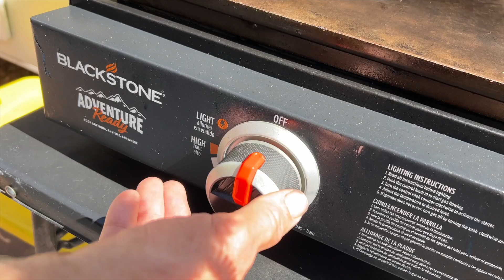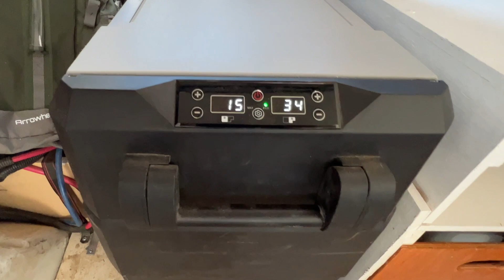2-Person Camper Van Conversion: 2005 Ford E-350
My 2005 Ford E-350 cargo van has been through several DIY camper van conversion builds over the years. We just completed yet another minor rebuild in an effort to make it better suited for short camping trips with two people. In this video I provide a tour of the new camper van build and also introduce my partner, Melanie, who has been with me for a while but staying off camera until now.

Blackstone Griddle

DRONE FOOTAGE: I hold an FAA Remote Pilot Certificate with Small Unmanned Aircraft System (sUAS) endorsement for Part 107 commercial operations.

- "Aero" - Trevor Kowalski
- "Weathered Eyes" (Sting) - Peter Sandberg

*COMMENT POLICY*
I *love* to hear from viewers and welcome varying viewpoints; however, hate speech, bullying, harassment, profanity, vulgarity, or any other form of communication that I would not want my mother, daughter, or granddaughters to read will not be tolerated and will result in the comment being deleted. Repeat offenders may be blocked. Let's all just talk nice and treat each other with respect.